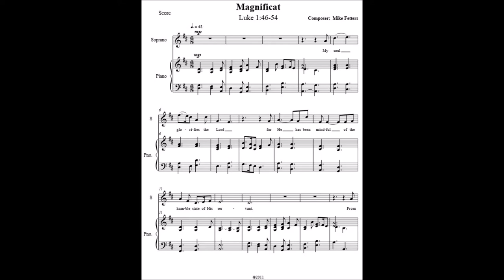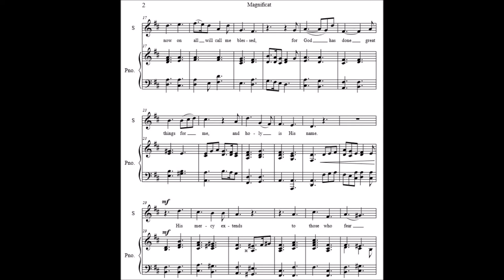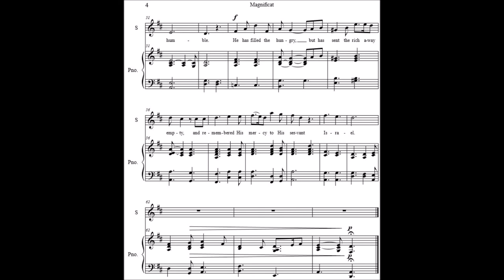The Magnificat, a setting by Mike Fetters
This is a setting of The Magnificat that I composed many years ago.  The recording was made in December 2011.  The angelic soprano voice you hear is that of my friend and pastor Lois Harder, and I'm accompanying her on the piano.